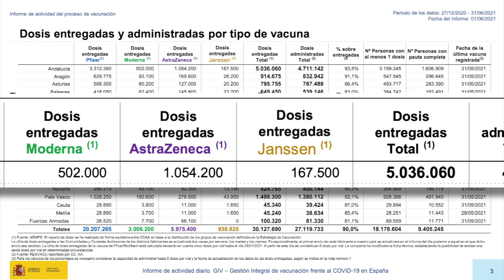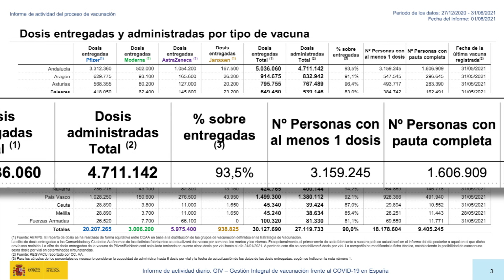Andalucia delays Covid restriction relaxation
Andalucia has delayed its planned relaxation of Covid measures.

However, nearly half the population of the region has now received at least one dose of the vaccine.